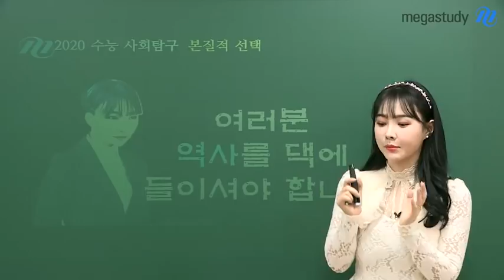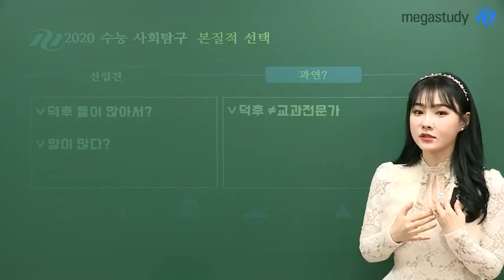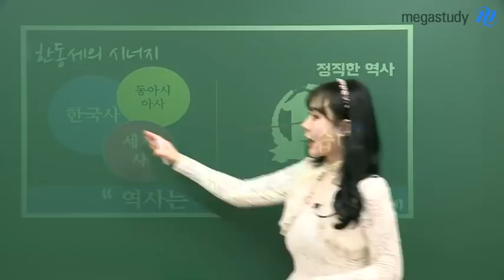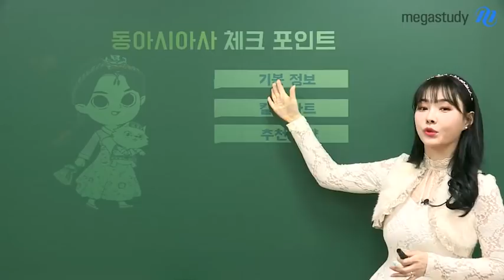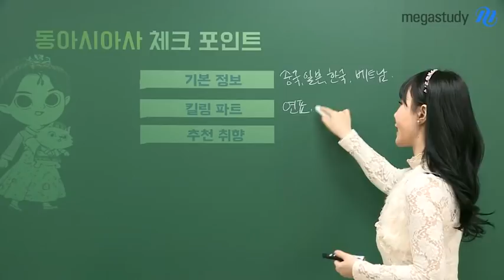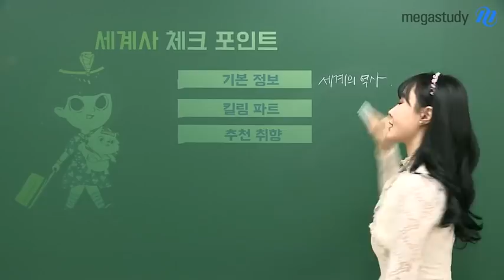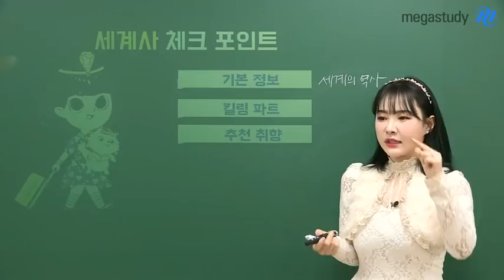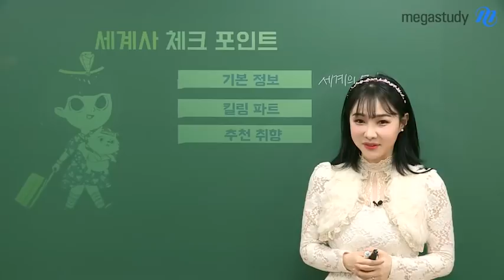[메가스터디] 사회 이다지 쌤 - ★사탐 선택가이드★ 역사 선택 시, 체크 포인트!!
사회탐구를 선택하기 앞서
여러분들이 갖고 있는
역사에 대한 선입견!
이다지 선생님이 확실하게 깨 드립니다!

역사가 얼마나 장점이 많은 과목인지
역사 과목에 대한 정보와
추천하는 성향까지!!

여러분의 사탐 선택에
확실한 가이드를 해 드릴게요~